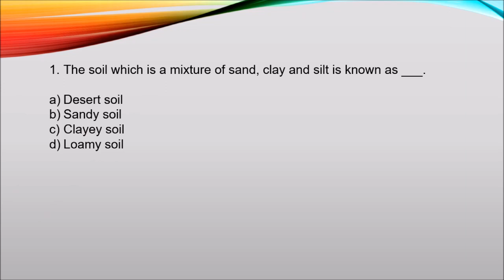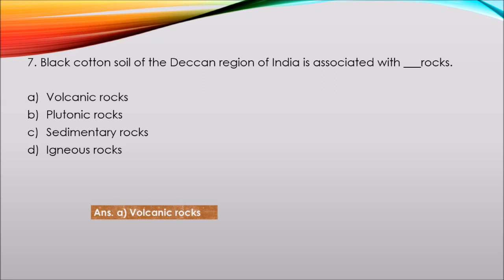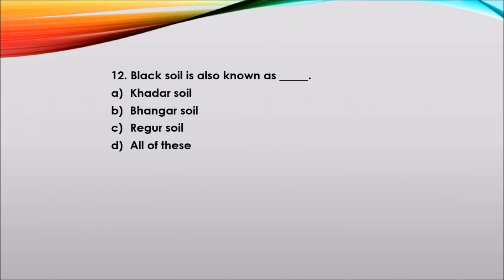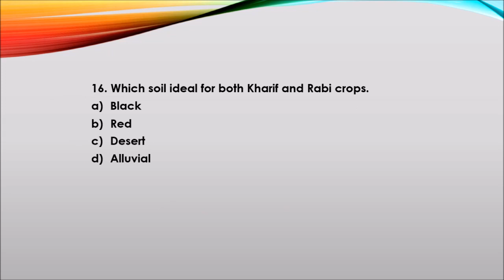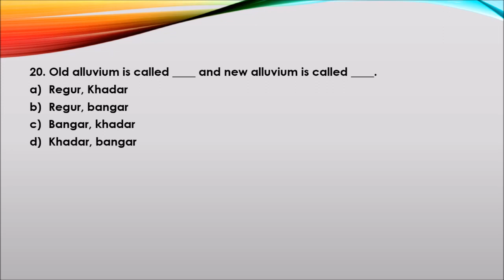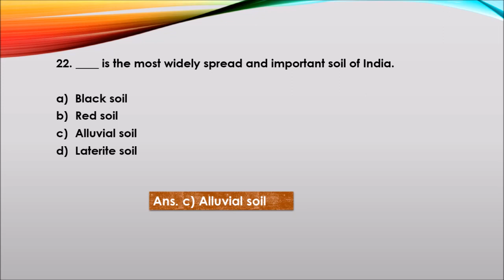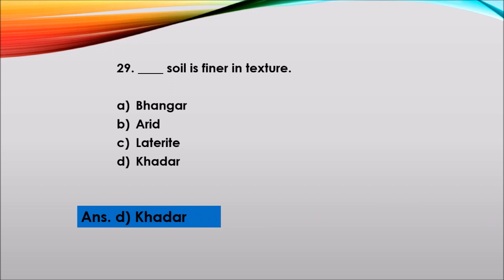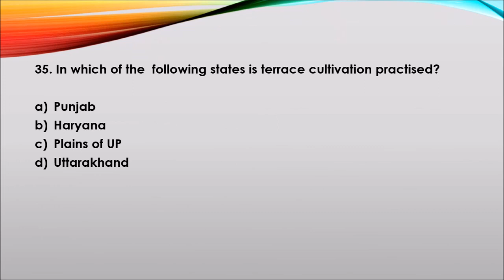ICSE MCQ Series of Geography Class X. Soil Resources - Part 1